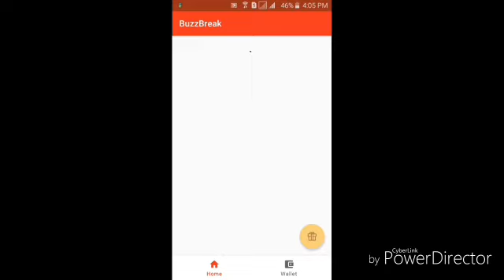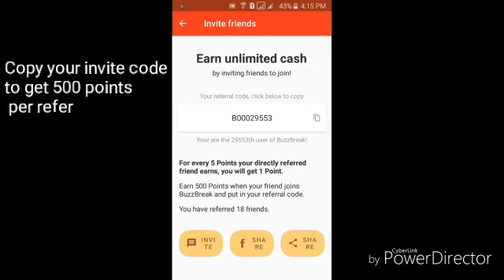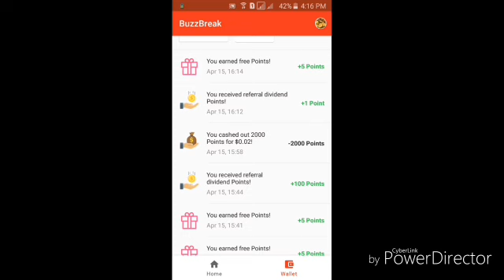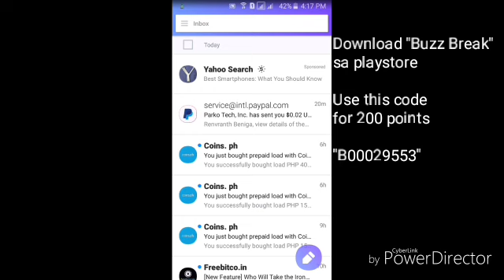BuzzBreak App Payment Proof||Reading Articles and earn money Updated 2020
You can make money using this application

Search "BuzzBreak News-Buzz News and earn Free Cash" sa Playstore

                "B00029553"